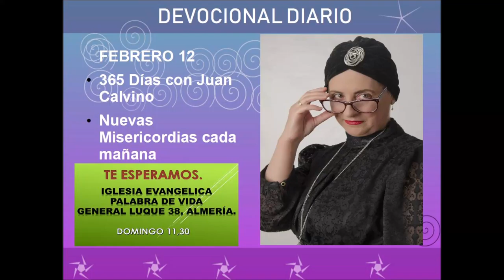Devocional diario febrero 11